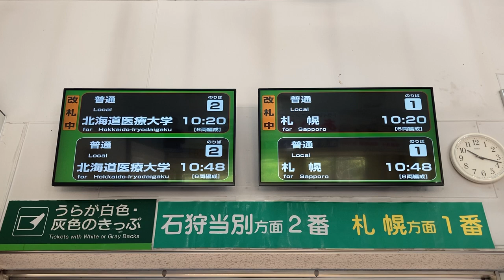JR北海道 あいの里教育大駅 改札口 LCD発車標(発車案内ディスプレイ)